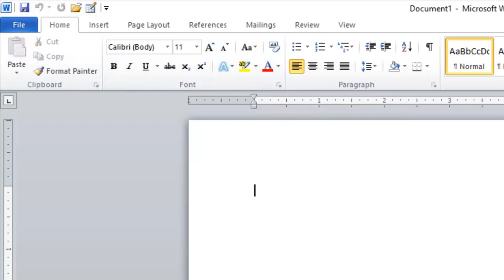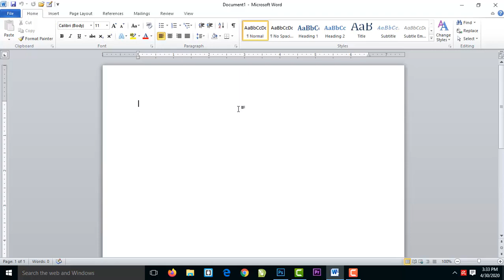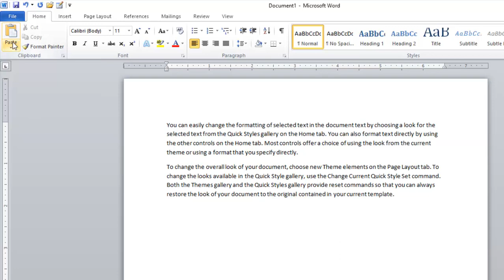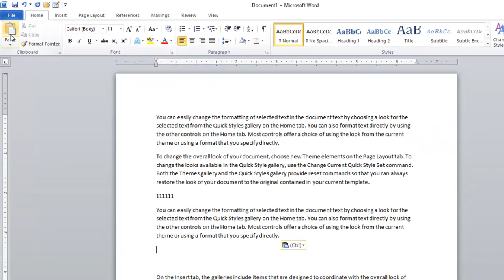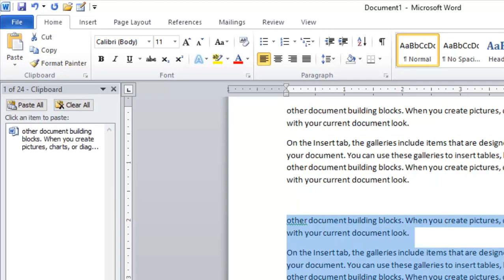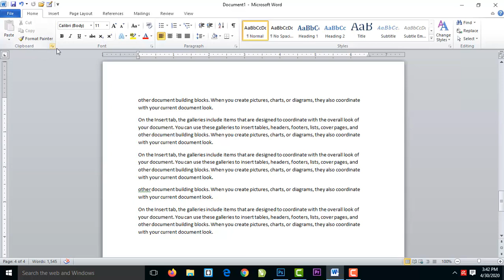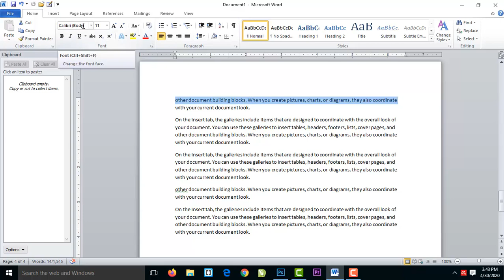Microsoft word 2010 tutorial in hindi (cut ,copy ,paste ) Part #3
In this tutorial you will learn that how to use cut ,copy and paste in ms word 2010 .